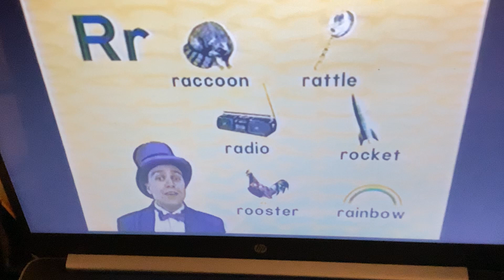Rock N Learn Alphabet Al’s Letter R Song